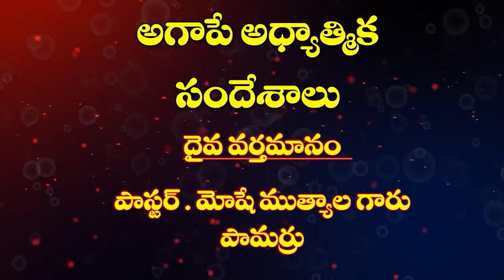11 01 2024 MUTYALA MOSHE GAARU అంశం : ఆకర్షణాలు వదిలి ముందుకు సాగిపోదాం.